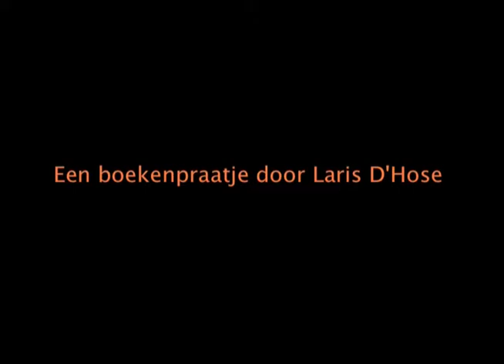Wolfling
Inleiding voor Laris zijn boekenpraatje